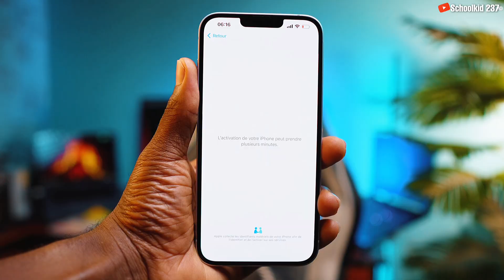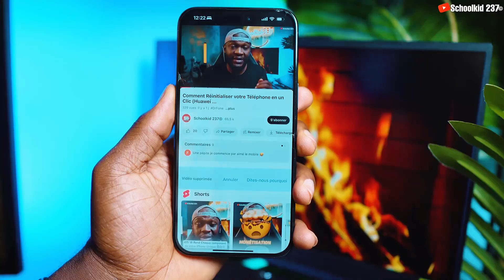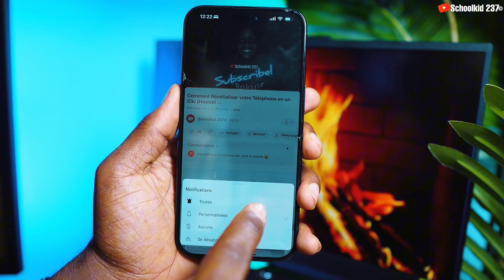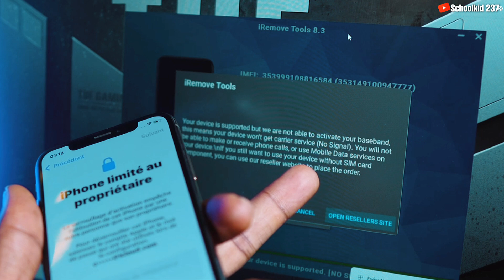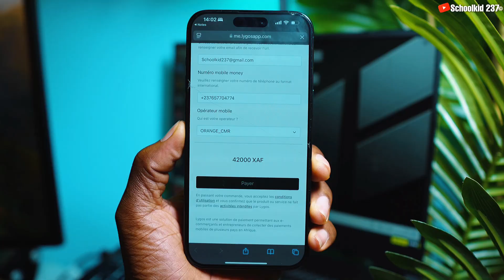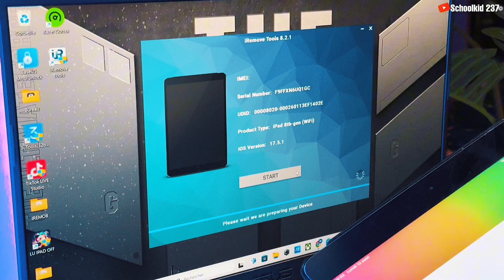Comment Déverrouiller un iPhone Bloqué iCloud avec RÉDUCTION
Contournement iCloud avec l'outil iRemove Tools. Comment déverrouiller un iPhone bloqué sur iCloud, facilement et rapidement avec iRemove tools￼. Votre iPhone ou iPad doit être sur l’écran de verrouillage iCloud, donc si votre appareil affiche le message, iPhone désactiver ou indisponible ou alors verrouiller sur le mot de passe alors, il faut restaurer votre pc avant. Cette application marche a partir d’iOS 12 jusqu’à iOS 18.0.1 uniquement (pour l’instant)

Enregistrement du Numéro de série sur